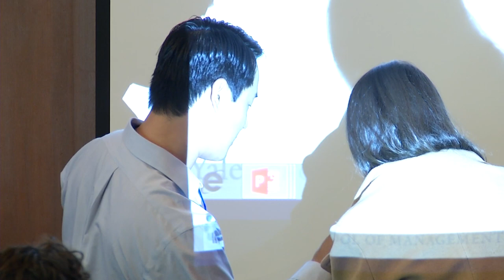Creating Decision Cues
James Choi,
Yale School of Management,
Yale University